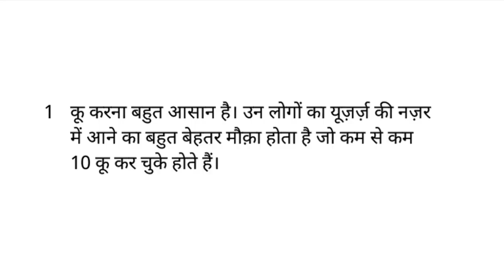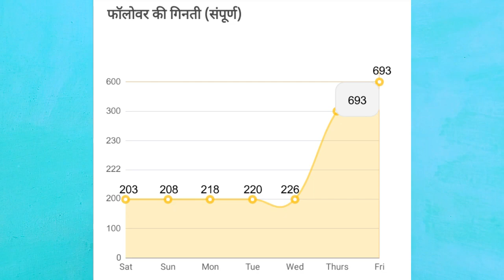Koo app Par Followers Kaise Badhaye - Geniune Tricks | How To Increase koo followers 2021 🔥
Guys iss video mein mai aapko bataya hun ki aap Koo app par real followers kaise increase kar sakte ho iss video mein mai aapko kisi bhi Koo followers wale application ke baare mein nahi bataya hun ekdam real trick bataya hun for more information watch this video till end.

• COVER TOPIC :
1. how to get real koo followers and likes
2. Koo app par followers kaise badhaye
3. Kpp App par comment kaise badhaye,
4. how to get Koo likes
5. how to get koo followers
6. how to gain Koo likes
7. how to gain Koo followers
8. how to increase Koo likes
9. Koo app par likes kaise badhaye
10. how to increase Koo followers

so that we will delete this video right away. Thank You